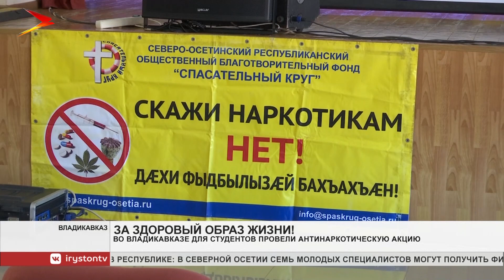Во Владикавказе для студентов провели антинаркотическую акцию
Депутат Парламента республики Зелимхан Ватаев от имени главы вручил медаль «Во славу Осетии» председателю благотворительного фонда «Спасательный круг» Геннадию Дзгоеву. Награждение состоялось в рамках антинаркотической акции, которую провели сегодня во Владикавказе. Приняли в ней участие студенты владикавказского торгово-экономического техникума. Собравшимся показали фильм о последствиях пагубной зависимости. Им также рассказали о том, что выбор всегда за самим человеком. В пример привели достижения прославленных спортсменов Осетии, которые добились в спорте больших успехов. Такой контраст, по словам организаторов, должен вдохновить молодое поколение. вести здоровый образ жизни. После собравшимся показали концерт с участием известных в республике артистов.
Мы рядом в:
ok.ru/irystontv